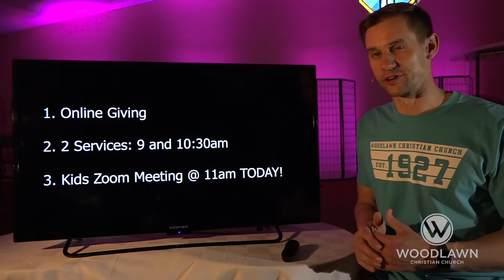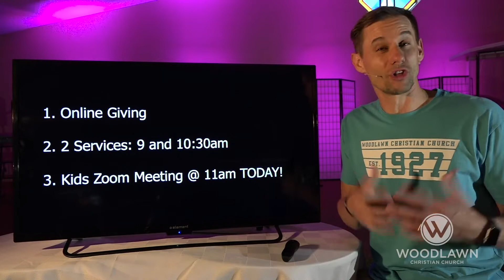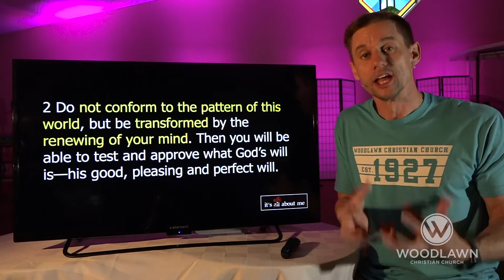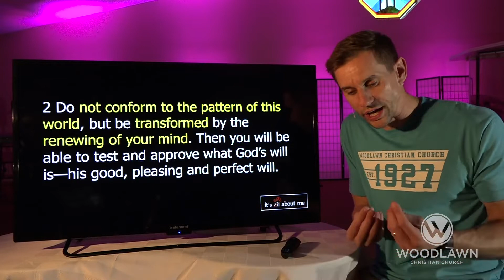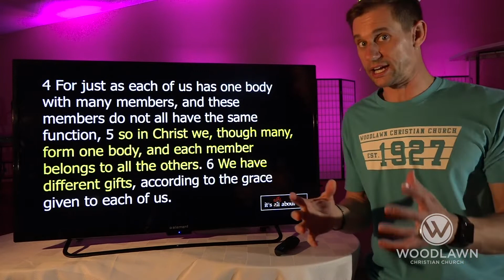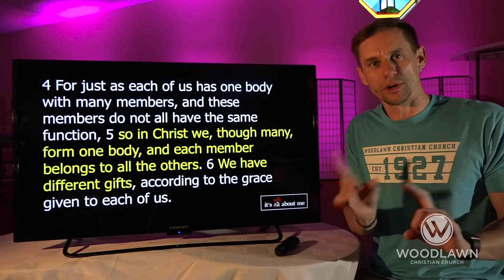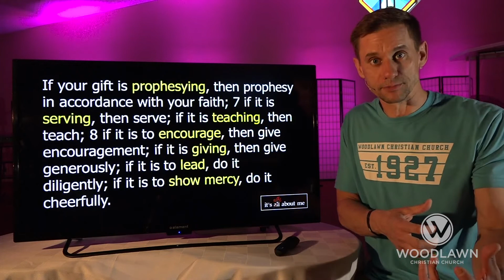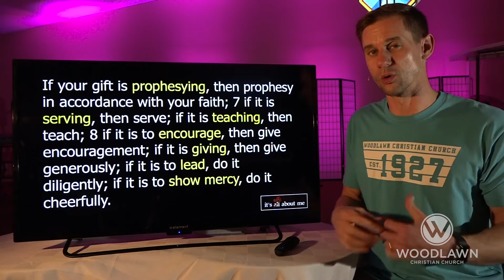Drop Your Mirror and Grab a Towel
This is the first message of series, 'It's not about Me.'